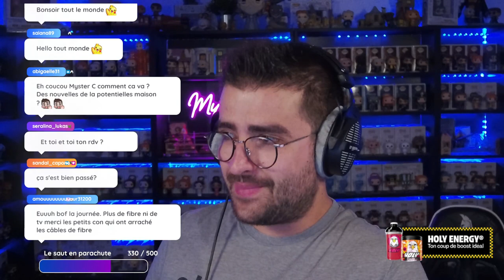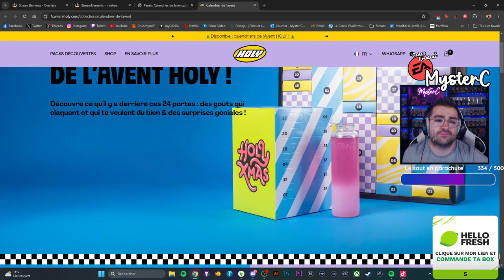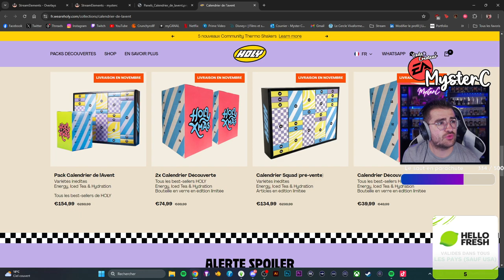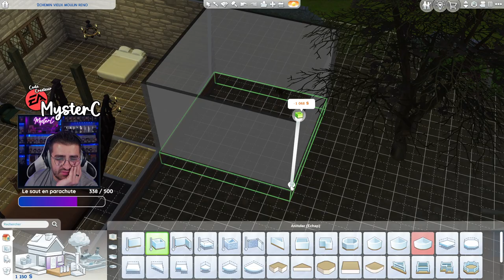🧟 Génération Laideur Ep4 | ça devient difficile !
Hey je suis en partenariat avec HOLY, si tu veux boire des boissons sympa et sans sucre et que tu veux soutenir la chaine !

j'ai deux codes promos :     Code 5€: MysterC5    Code 10%: MysterC